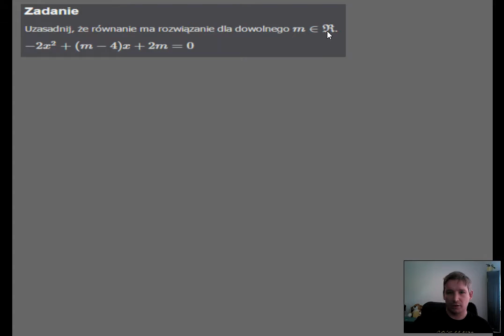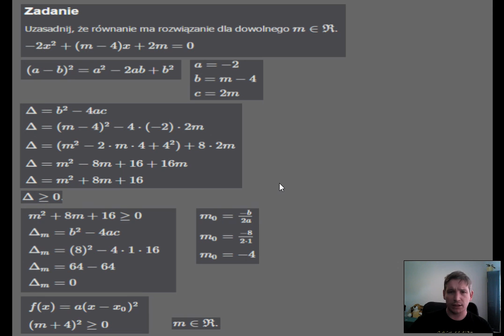Funkcja kwadratowe - parametry